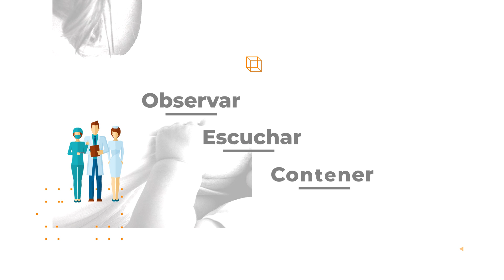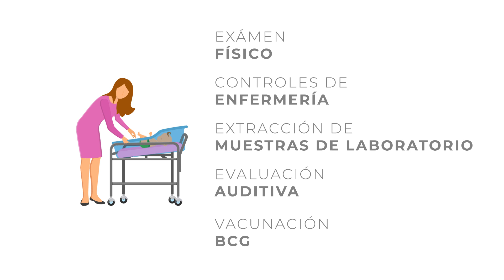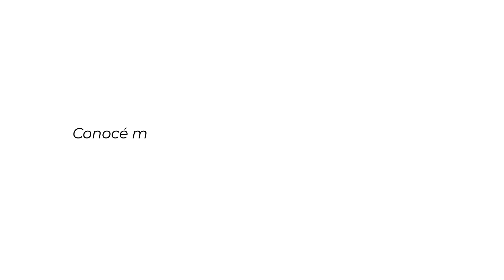Semana de la Lactancia Materna 2019 | Políticas de lactancia materna del Sanatorio Finochietto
Fundación Medifé y Sanatorio Finochietto se unen a la Semana Mundial de la Lactancia Materna , que se celebra del 1 al 7 de agosto en todo el mundo, coordinada conjuntamente por WABA (Alianza Mundial pro Lactancia Materna), la Organización Mundial de la Salud (OMS) y UNICEF.

Este año el lema elegido es "Garantizar la lactancia materna es posible" y el objetivo será proteger, promover y apoyar la lactancia materna en tres puntos fundamentales: 1) las políticas y leyes de protección, 2) el trabajo como lugar de apoyo a la maternidad y paternidad, y 3) la promoción de valores que enaltezcan la maternidad, paternidad y normas sociales equitativas relacionadas con el género.